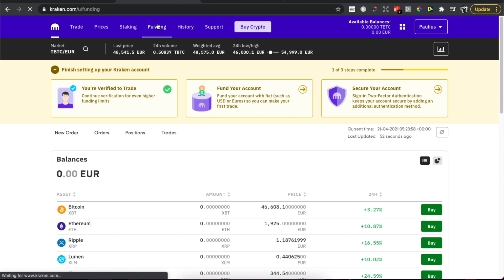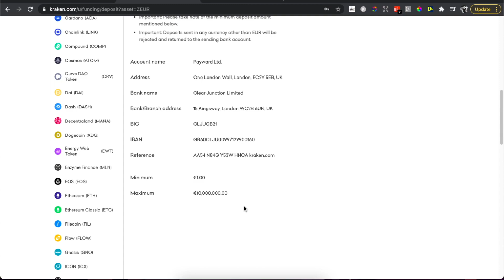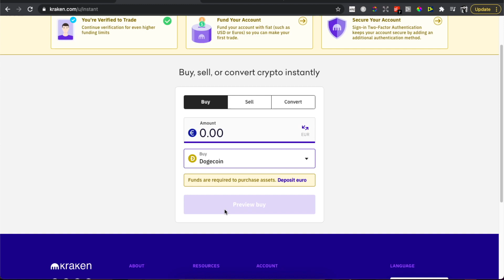Cómo comprar Dogecoin en Kraken Exchange